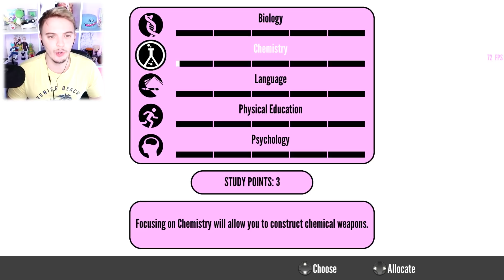J'EMPOISONNE RAIBARU ET JE POUSSE OSANA DU TOIT ! Yandere Simulator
Yandere Simulator Demo français ( fr ) On empoisonne Raibaru et on pousse Osana du toit aujourd'hui !